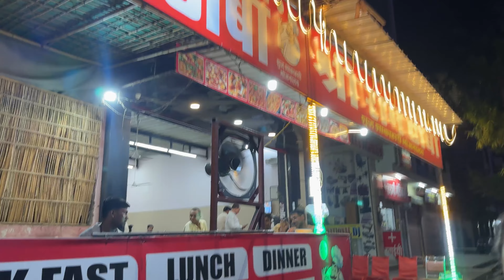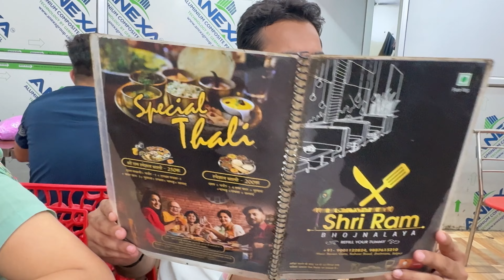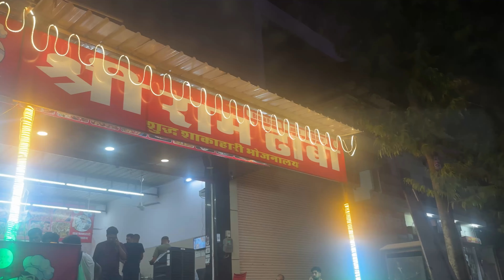Desi Dinner Party at the Dhaba🍲🍛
Join us for a desi dinner party at a dhaba! No matter how luxurious the restaurant, nothing compares to the authentic flavors of a desi dhaba.

Watch this vlog to experience the mouthwatering dishes that make dhabas so special.